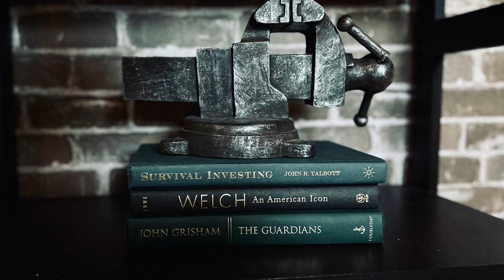DIY Peel And Stick Wallpaper Timelapse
Watch as I put up brick peel and stick wallpaper up really fast in a time lapse